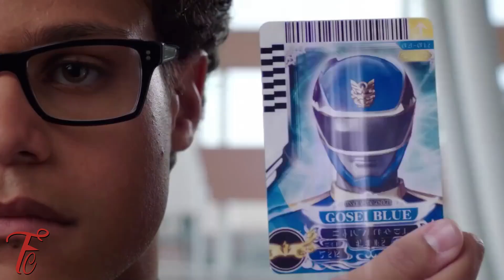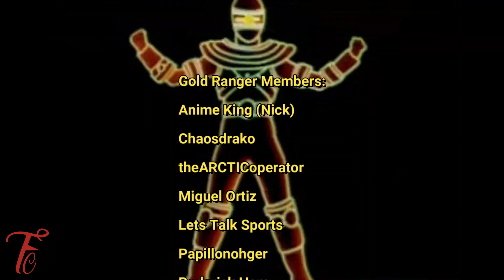Noah Carver: The Blue Megaforce Ranger - Megaforce's Billy Cranston